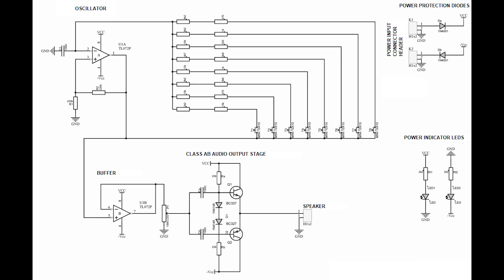I Made a Cool Analog Synthesizer/Organ) (Full How-To Tutorial in Description)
This is an old prototype project I made years ago for education purposes.
It is a very basic synthesizer. Its easy to build at home and it is a lot of fun.
It uses one op-amp, two transistors, some diodes and a few resistors and buttons (keys).

The electronic piano or synthesizer whatever you want to call this masterpiece, is tuned in C major scale(one octave of the white piano keys), but you can easily choose different pitches by swapping the capacitor.

If you are interested in making one yourself, here is a full step by step tutorial on how to make it:

It makes a great beginner electronics project. In the tutorial I also included the PCB template for etching your own PCBs. But you can also solder it on prototype boards or just make a wire nest on the breadboard :)